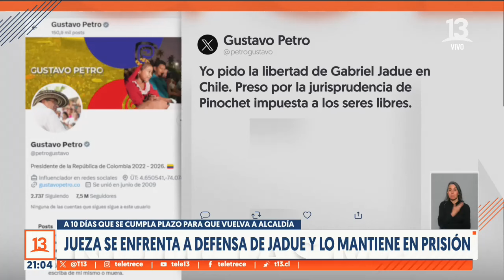Jueza se enfrenta a defensa de Daniel Jadue: seguirá en prisión preventiva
El Tercer Juzgado de Garantía de Santiago resolvió mantener en prisión preventiva al alcalde de Recoleta, Daniel Jadue, quien cumple dicha medida cautelar desde el pasado 3 de junio.